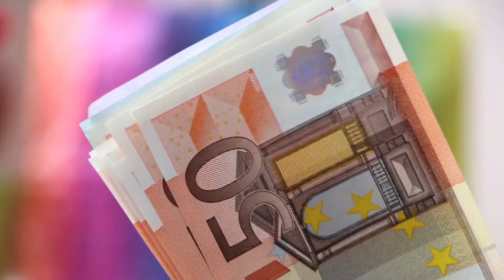Πότε θα φτάσει το φυσικό αέριο στην Καβάλα